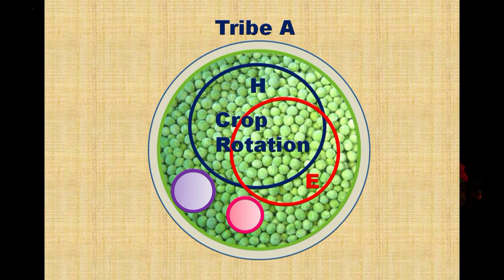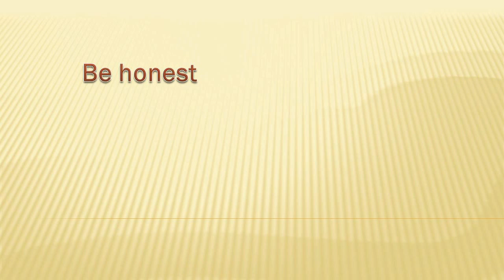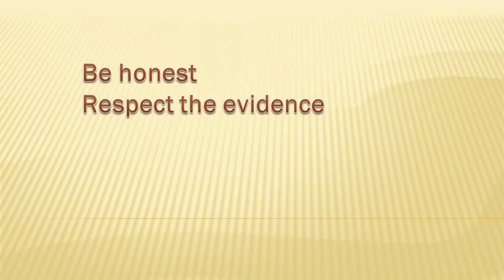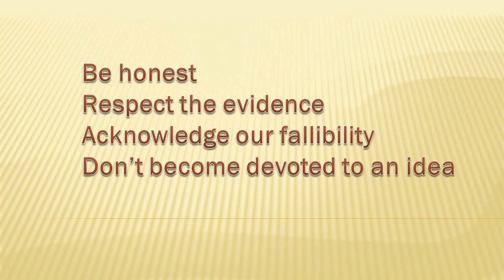Bayes' Theorem for Everyone 05 - Being Smart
Bayes' Theorem is a simple mathematical formula designed to calculate conditional probabilities. The remarkable thing about Bayes' Theorem is that it explains a huge number of problems and curiosities in epistemology, reasoning and the philosophy of science.

This video shows how using Bayes' Theorem to evaluate evidence is the exact definition of being smart.